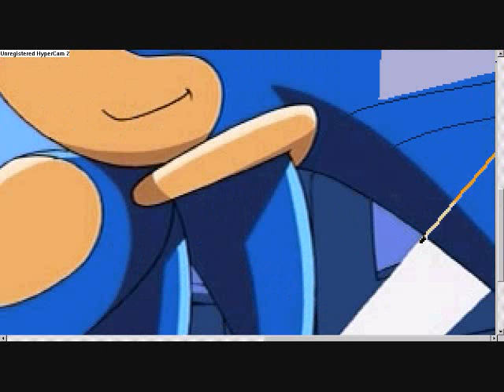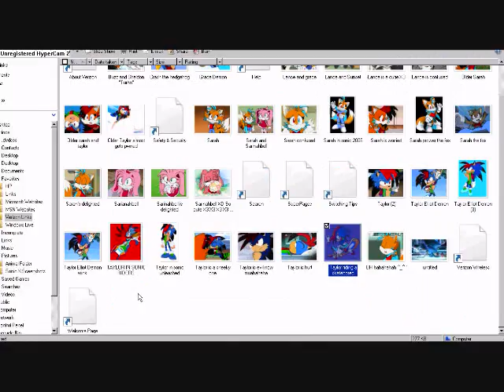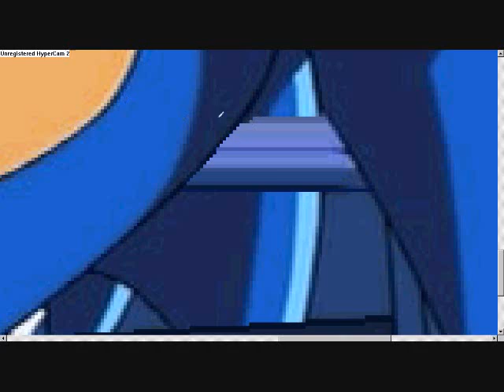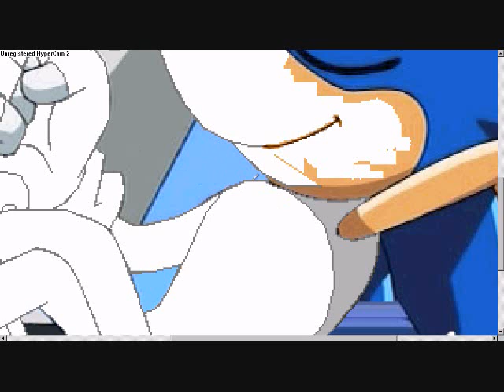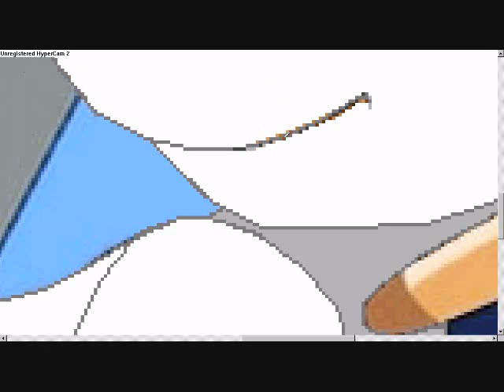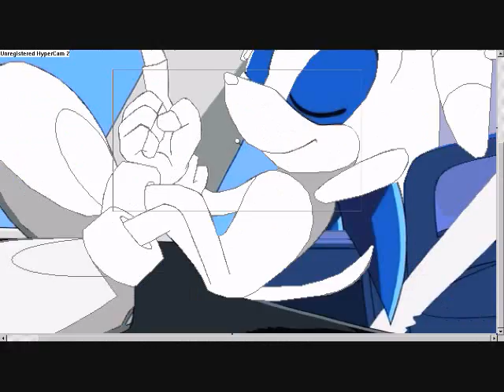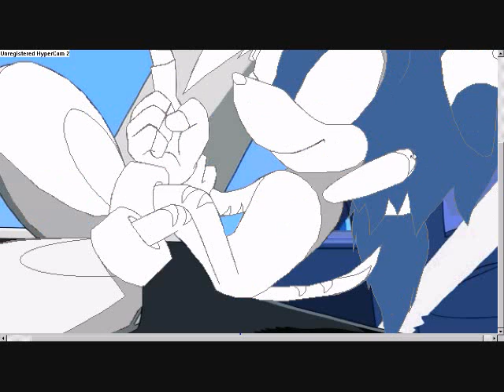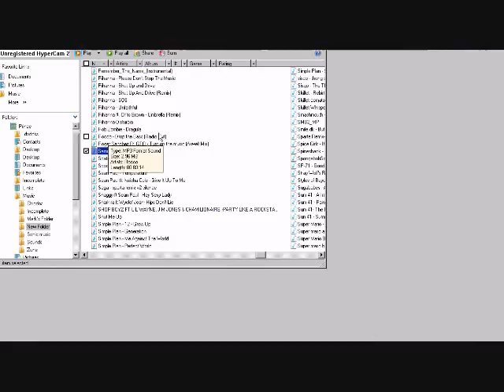Sonic To Tyler - Speed Paint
Hello again into another episode of Sonic X speed Paints LOL just kidding but yeah I did another speed paint because I felt like showing you more of my editing skills :)

The character in this vid is Tyler Elliot Damon the third (Lupon the thirrrrrrrd ROFL)

He used to be a blue hedgehog w/ A green and red jacket, Gold earring, Red Bangs and Black Tips on his quills

So I turned him into a American Foxhound

His girlfriend is still a fox

so.